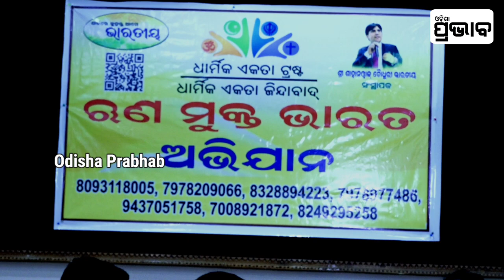ରୁଣମୁକ୍ତ ଅଭିଯାନ ଆରମ୍ଭ କଲେ ଧାର୍ମିକ ଏକତା ଟ୍ରଷ୍ଟ || ଧାର୍ମିକ ଏକତା ଜିନ୍ଦାବାଦ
* ANTI-PIRACY WARNING * This content is Copyright to “ Odisha Prabhab”. Legal action will be taken against those who violate the copyright of the following material presented!